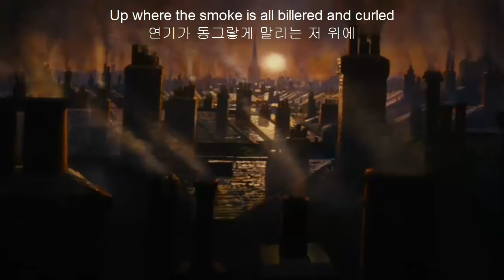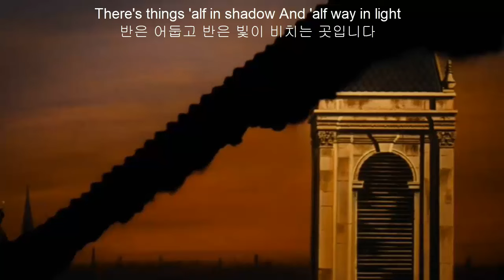Chim Chim Cher ee(1964년 뮤지컬 영화 Mary Poppins 중에서)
호주계 영국 여작가
Pamela Lyndon Travers(필명 P. L. Travers)의 책 시리즈인 Mary Poppins를 원작으로
Bill Walsh와 Don DaGradi가 각본한
Julie Andrews,  Dick Van Dyke 주연의
메리 포핀스(Mary Poppins)는
1964년 Robert Stevenson이 감독하고
월트 디즈니가 제작한 1964년 미국 뮤지컬 판타지 코미디 영화로,
노래는 the Sherman Brothers가 작곡하고 작곡했는데
메리 포핀스 역을 맡은 Julie Andrews는
이 영화에 데뷰하자마자 아카데미 여우 주연상을 수상했습니다.

440만 ~ 600만 달러의 예산의 제작비를 들인
영화 Mary Poppins는 1964년 8월 27일 개봉 하자마자
비평가들의 호평과 상업적 성공을 거두었으며,
개봉 당시 4,400만 달러를 벌어들여
그해 미국에서 가장 높은 수익을 올린 영화가 되었고,
전 세계적으로 1억 3백만 달러 이상의 수익을 올렸습니다.
그리고
월트 디즈니 스튜디오가 제작한 모든 영화의 기록인
총 13개의 아카데미상 후보에 올랐으며,
5개 부문을 수상했습니다.
(여우주연상, 최우수 영화 편집상,
최우수 오리지널 음악상, 최우수 시각 효과상,
"Chim Chim Cher-ee"로 최우수 주제가상)

참고로
월트 디즈니사는 이영화로 벌어들인 막대한 수익으로
1965년에 플로리다 중부 올란도의 토지를 구입하고
디즈니 월드 개발 건설 자금을 조달하는 데 사용했는데
평생 담배를 피운 월트 디즈니(1901년 12월 5일 – 1966년 12월 15일)는
디즈니 월드와
EPCOT(Experimental Prototype Community of Tomorrow) 프로젝트가 완료되기 전인
1966년에 65세로 폐암으로 사망했습니다.

Walter Elias Disney
1901년 시카고 출생
1928년에 미키 마우스 캐릭터를 개발
1955년 7월 캘리포니아주 애너하임에 디즈니랜드 개장
1971년 10월 1일  매직 킹덤으로 디즈니 월드 개장
1982년 10월 1일  EPCOT 센터 개장